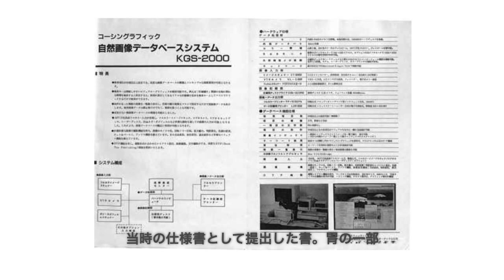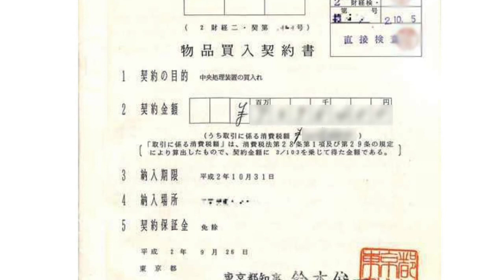パソコン黎明期の回顧録 第２５回〜「無理ならいいんだよ」と役人が...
パソコン黎明期の空気感や時代の熱気といったものを少しでもお伝えしたい…残してみたいと考えてのことですがレジュメもなくお話しをすることに拘りましたのでたどたどしい点はご容赦ください😝
今回は1990年、東京都知事が鈴木俊一の時代であったが、東京都のとある関連団体から開発依頼があった際、非常に不愉快な出来事を体験したお話しです。